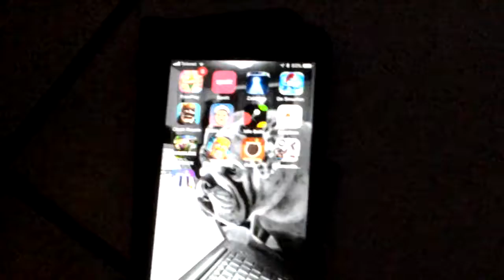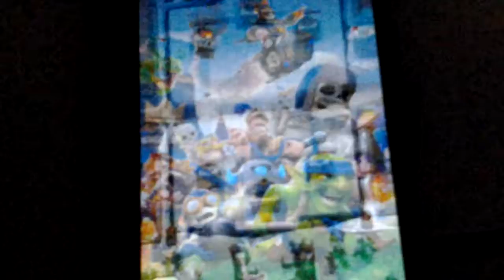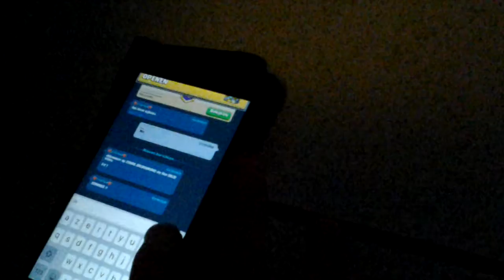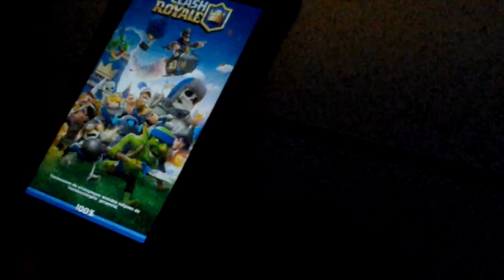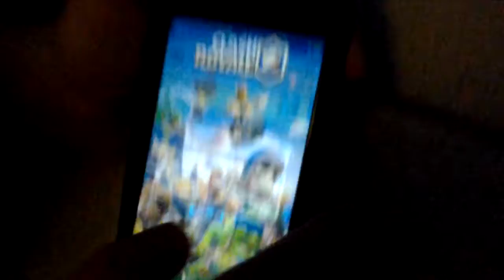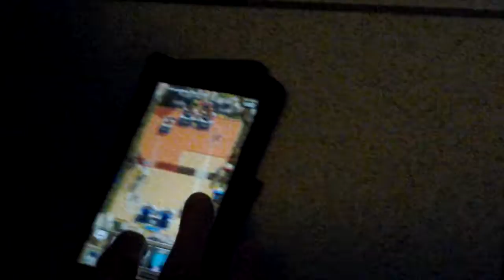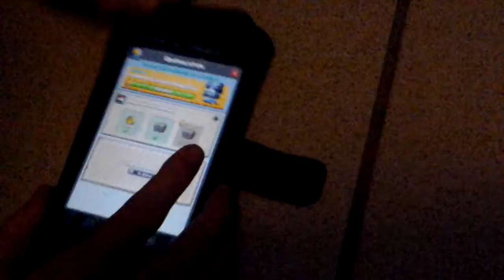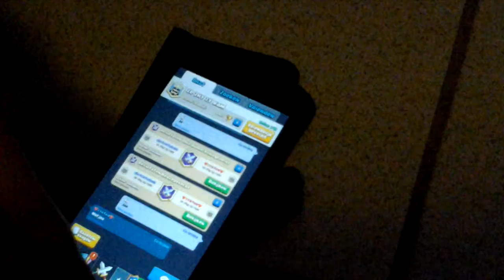Clash Royale kist opening